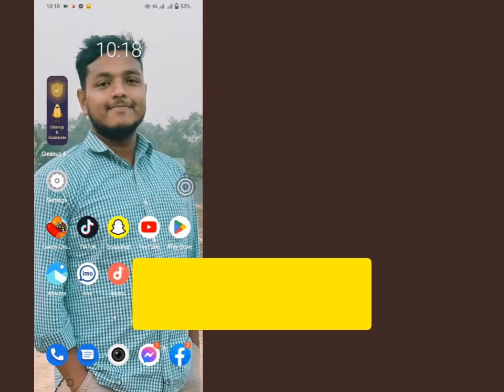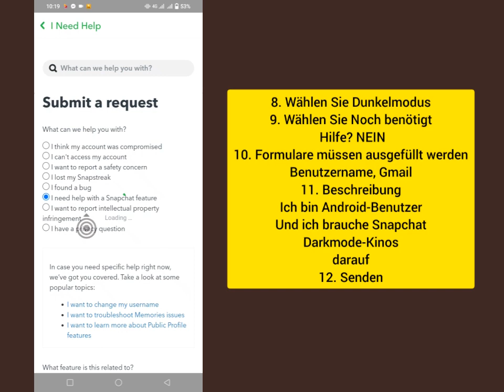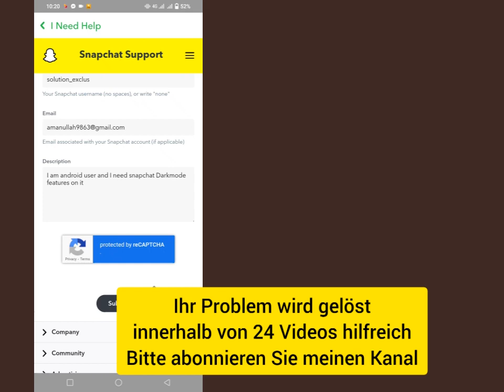So aktivieren Sie Snapchat im dunklen Modus (Android) Holen Sie sich Snapchat im dunklen Modus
In diesem Video zeigen wir Ihnen, wie Sie den Dunkelmodus auf Snapchat aktivieren. Diese Funktion sieht nicht nur elegant aus, sondern trägt auch dazu bei, die Belastung Ihrer Augen zu verringern, wenn Sie die App bei schlechten Lichtverhältnissen verwenden. Hier ist eine Schritt-für-Schritt-Anleitung zum Aktivieren des Dunkelmodus auf Snapchat:

Öffnen Sie die Snapchat-App auf Ihrem Gerät.

Tippen Sie auf Ihr Profilbild in der oberen linken Ecke des Bildschirms.

Wählen Sie das Zahnradsymbol in der oberen rechten Ecke, um auf das Einstellungsmenü zuzugreifen.

Scrollen Sie nach unten und wählen Sie "Who Can..." und dann "Appearance" aus.

Schalten Sie die Option „Dunkel“ ein, um den Dunkelmodus in der App zu aktivieren.

Das ist alles dazu! Sie können Snapchat jetzt mit dem eleganten und augenfreundlichen Dunkelmodus genießen.